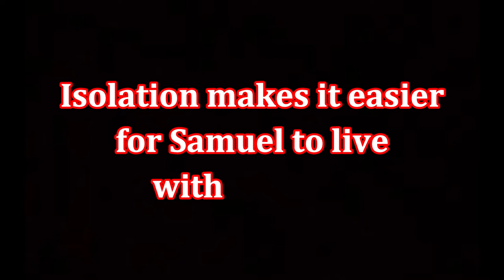An Island, by Karen Jennings (MPL Book Trailer 806)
Mooresville (Indiana) Public Library presents a book trailer featuring the novel, "An Island," by Karen Jennings.